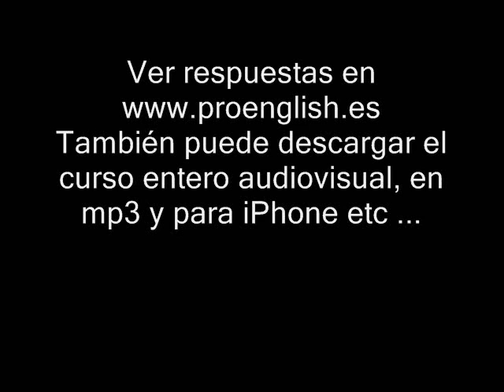Aprender Ingles Leccion 24 Ejercicio de Escuchar.wmv